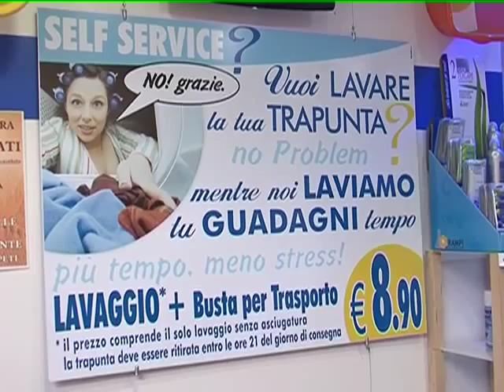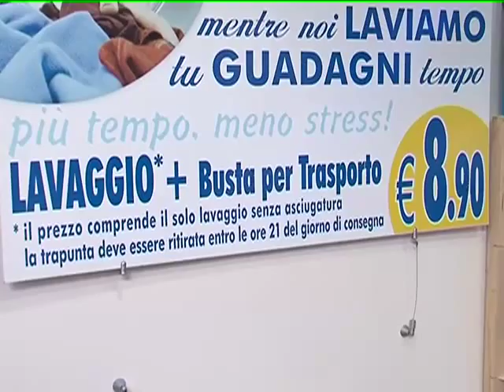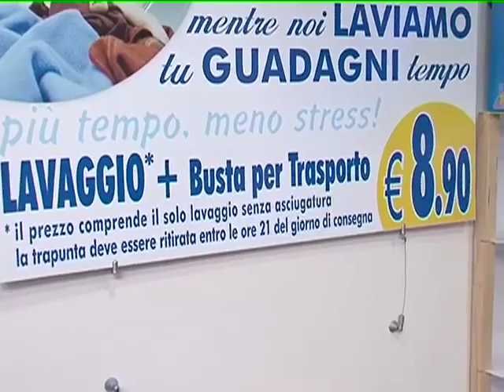LAVARE LA TRAPUNTA no problem con Riccardino e la margherita del pulito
visita la nostra web tv.  Alla lavanderia Acqua e Sapone del Centro Commerciale Setteponti con un testimonial d'eccezione "Riccardino", continuiamo a parlare delle tantissime offerte insieme ad ottimi prodotti di qualità per la pulizia della casa e indumenti e alla gentilezza di sempre. In particolare il nostro testimonial ci spiegherà in modo molto dettagliato e chiaro l'ottima offerta di 8,90 euro sul solo lavaggio di piumoni e trapunte...ascoltiamolo attentamente e buon divertimento
Andrea Cherubini vi aspetta per tutte le vostre esigenze di lavanderia ad Arezzo nei suoi 2 punti vendita: centro commerciale Setteponti e in Vai di San Leo.